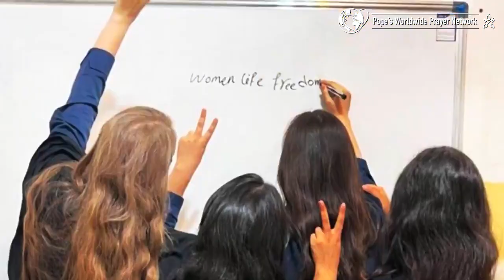Papa Francis message/Pray for Women/ April 2024